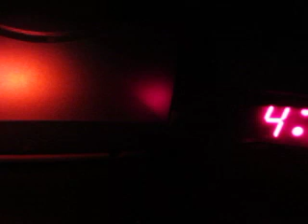MVI 1696 - KBIG 104.3 MyFM (104.3 FM) - Panoramic Vista Roof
Chassis cab models came with more and different bed length and wheelbase options, but with the same cabs. Two-wheel drive was standard, with four-wheel drive as an option; on F-350 pickup trucks, a dual rear-wheel axle was optional with either drive configuration.

Styled by Andrew Jacobson (designer of the 1997 Ford F-150) and Moray Callum,[5] aside from taillamp lenses and the tailgate, the Super Duty F-Series trucks share no visible exterior parts with the Ford F-150. Under the skin, only the base-equipment 5.4L V8 and 4R100 transmission are shared. While sharing the similar aerodynamic cab design of its smaller counterpart, the exterior of the Super Duty trucks are much different forward of the windshield. While an influence often compared to the 1994–2002 Dodge Ram, the Super Duty also derives elements of styling from much larger Ford trucks, including the Ford LTL-9000 and Aeromax, with a raised hoodline, large grille, and low fenders. A feature drawn from 1996 redesign of the Louisville/Aeromax was in the design of the side window openings: the front portion is lowered, allowing for increased side visibility (as well as larger sideview mirrors). To improve aerodynamics over metal-framed mirrors, manual-telescoping trailer tow mirrors were available as an option. As an industry first, 2 large complete ring-style front tow hooks were included. A minor update occurred in the 2002 model year which saw a new instrument cluster with a digital odometer.

For the 2005 model year, the Ford Super Duty trucks were given exterior and interior updates. For the exterior, a new grille, front bumper, and headlights were introduced alongside the introduction of a locking tailgate for all pickup trucks. Under the skin (with thicker frame rails), updated Triton gasoline engines were introduced with higher engine output and larger alternators; in response to the increased power, all trucks were given 4-wheel disc brakes (with two-piston calipers). To accommodate the larger brakes, 17-inch wheels became standard, with 18-inch wheels optional (on single rear-wheel trucks); forged Alcoa wheels were an option. The long-running Twin I-Beam front suspension continued on two-wheel drive trucks.

To the interior, several changes were made to improve functionality for end-users. Along with the addition of a driver-side glove compartment, the truck added the option of dashboard-mounted auxiliary switches (for owners who fit equipment such as snowplows, winches, and auxiliary lights); these are switches that were typically user designed. For users that tow, a new option was Ford TowCommand, a Trailer brake controller built into the dashboard, allowing it to integrate with the ABS system and engine computer from the factory.

During its production, the first-generation Ford F-Series Super Duty was sold with two gasoline and two diesel engines.

Replacing the overhead-valve engines used in previous F-Series models, for the Super Duty, Ford transitioned to the Triton overhead-cam engine family (truck versions of the Ford Modular engines).

At its launch, the standard engine in the Super Duty was a Triton V8. Producing 255 hp/350 lb-ft of torque, the SOHC 16-valve V8 was shared with the F-150 and Ford E-Series. During 1999, the engine was retuned to 260 hp. In 2005, the cylinder heads were redesigned to 3-valve design, converting it to a 24-valve V8 with Variable Camshaft Timing; output was increased to 300 hp/365 lb-ft of torque.

As a replacement for the long-running 7.5L/460 V8, for the Super Duty, Ford introduced a Triton V10. A SOHC 20-valve engine, the V10 produced 310 hp/425 lb-ft of torque. In 2005, the V10 would also receive 3-valve non-VCT cylinder heads, increasing its output to 362 hp/457 lb-ft of torque.

Both the V8 and V10 Triton engines are designed with a fail-safe cooling system to protect the engine in case of major coolant loss. If the engine overheats, the engine will operate on half of its cylinders. Alternating back and forth between each set of 4 (or 5) pistons, the set that is not receiving fuel and ignition is operating to pump air through the engine to lower its temperature. Although engine output is limited, dependent on upon vehicle load, outside temperature, and current road conditions, the system is designed to allow the vehicle to travel a short distance to receive service or to reach a repair facility.

Available in both F-250 and F-350 pickup trucks as well as F-450 and F-550 chassis cabs, the F-Series was sold with optional PowerStroke V8 diesel engines produced under its joint venture with Navistar International.

At its launch, the Super Duty F-Series was sold with the 7.3L Power Stroke V8. Initially producing 235 hp/500 lb-ft of torque, the engine was retuned in 2001.